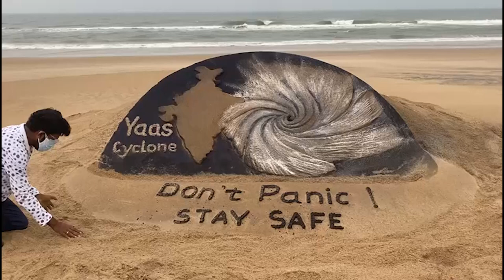Cyclone Yaas: Sand art with a message from Sudarsan Pattnaik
ୟାଶ୍କୁ ନେଇ ବାଲୁକାକୃତି ଜରୀଆରେ ସଚେତନତାର ବାର୍ତ୍ତା ଦେଇଛନ୍ତି ପ୍ରଖ୍ୟାତ ବାଲୁକାଶିଳ୍ପୀ ସୁଦର୍ଶନ ପଟ୍ଟନାୟକ। ବାତ୍ୟା କୁ ନେଇ କେହି ଭୟଭୀତ ହୁଅନ୍ତୁ ନାହିଁ।  ସୁରକ୍ଷିତ ରୁହନ୍ତୁ